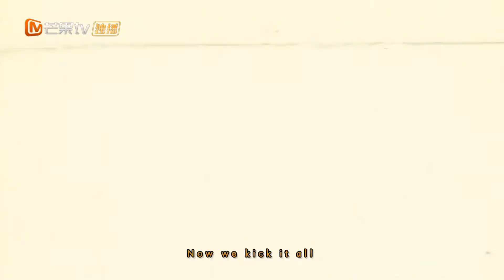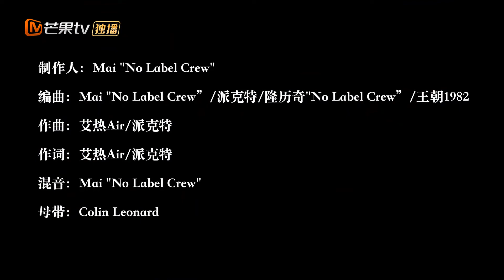【会员抢先看】《说唱听我的》2020制作人Cypher【派克特&艾热Air】Part Rap Star|芒果TV会员频道